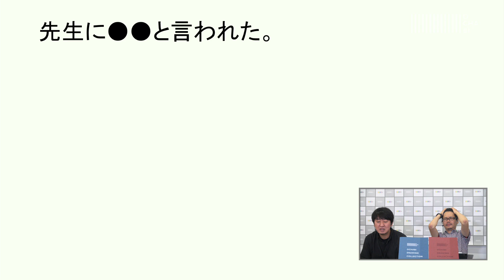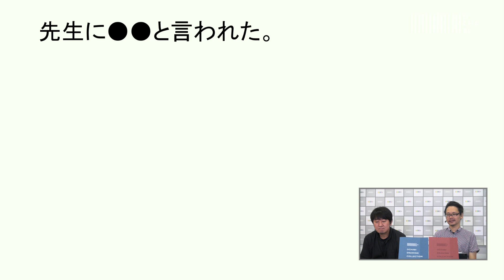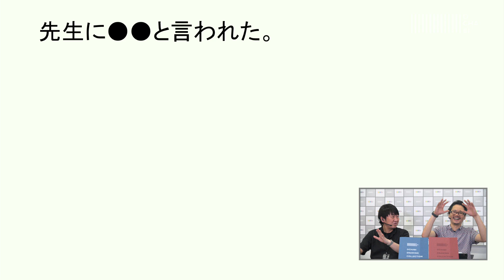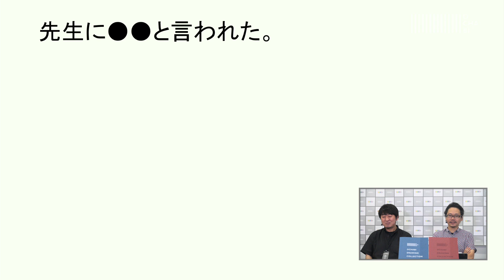OCHABI_質問364「先生に●●と言われた。」美術学院_2019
日々色々な場所で質問される内容にお答えしています。今回は美術系受験における先生とのコミュニケーションの混乱で起こってしまう疑問、質問
「先生に●●と言われた。」→どうすればいいのか？
にお答えしようと思います。

OCHABI Drawing Collection 2 が完成しました。
無料で送付いたします。資料請求よりご応募ください。

OCHABI　学校法人服部学園